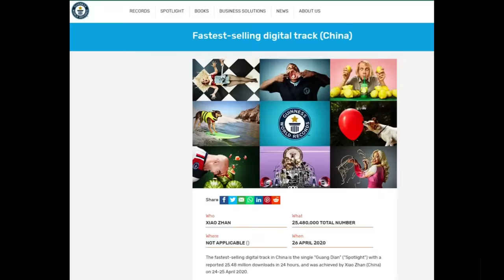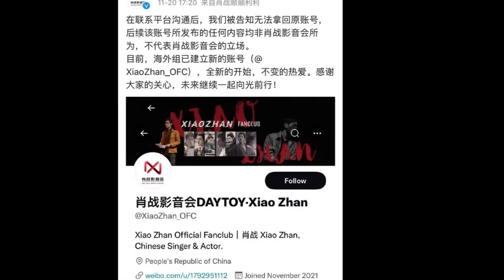10 Crazy Facts about XIAO ZHAN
In this video, we're going to know more about XIAO ZHAN.
Xiao Zhan is a Chinese actor and singer. He started his acting career in 2016 and starred in "The Untamed" with co-star Wang Yibo, "Joy of Life", "The Wolf", and "Douluo Continent, Ace Troops, and recently "The Oath of Love" with co-star Yang Zi.

Fans of Xiao Zhan may look forward to two more future series: "The Longest Promise (2022)" and "Where Dreams Begin (2023). This year, WeTV named him as one of their four new global ambassadors, along with Dilraba, Yang Mi, and Yang Yang.
After watching this video, you'll know a lot about "10 crazy facts about Xiao Zhan" that you may not know.